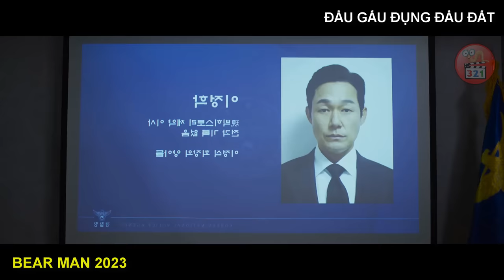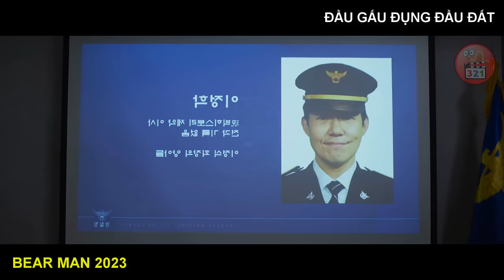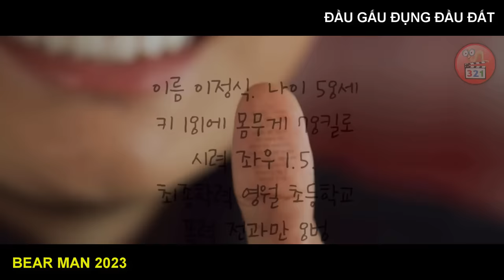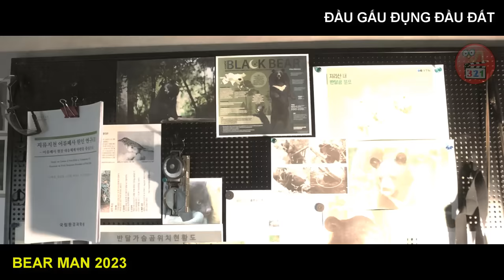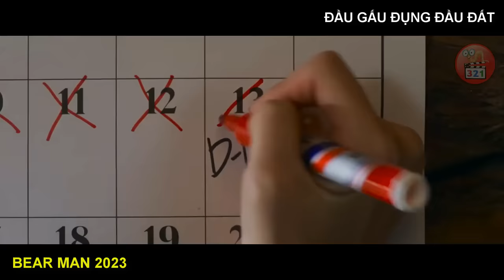[Review Phim] Anh Chàng ĐẦN ĐỘN Óc Heo Khổ Luyện Trở Thành ĐẦU GẤU Báo Đời Khét Tiếng | Bear Man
Ủng hộ Mọt hãy mua khẩu trang 5D chính hãng nha anh em.
Tên phim: Bear Man 2023 - Đầu gấu đụng đầu đất kể về 1 anh chàng ngốc trong ngôi làng nọ có xuất thân từ loài gấu thần đã tiến hòa thành người. Tuy rằng ngốc nghếch những anh ta lại có 1 sức mạnh phi thường để chống lại các băng đảng xã hội đen, tuy nhiên vào 1 ngày nọ, băng đảng anh ta phải đối đầu lại là người anh em cùng cha khác ông nội của mình.